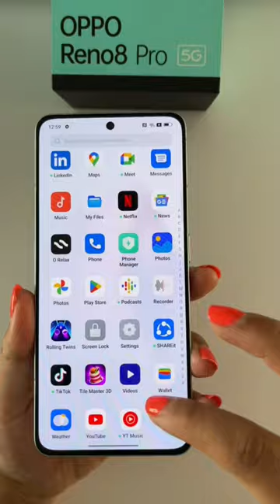OPPO RENO 8 PRO 5G | Unboxing & First Look